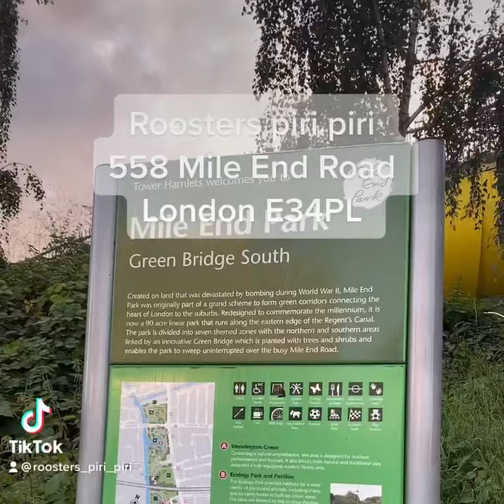Roosters piri piri Mile End & ilford